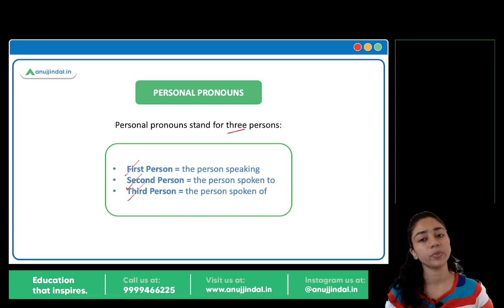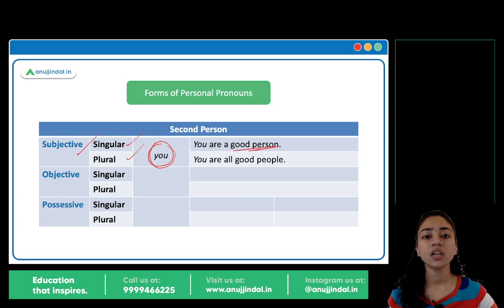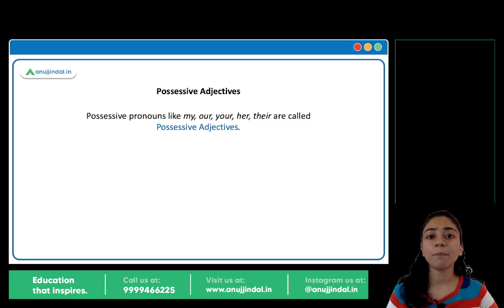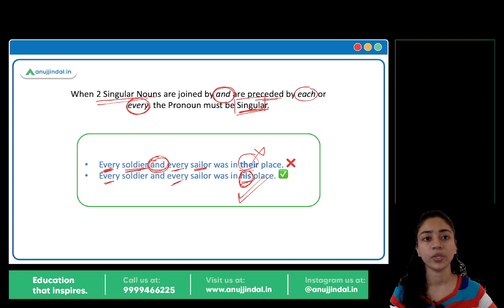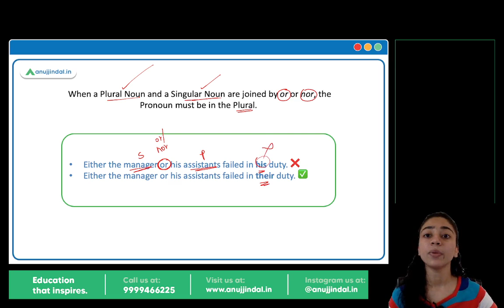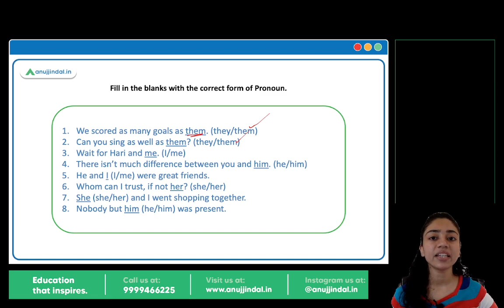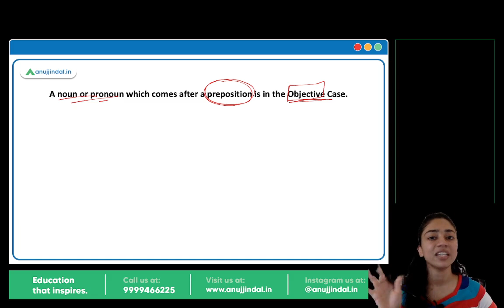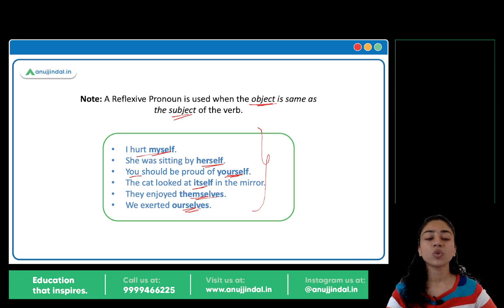Learn Wren and Martin English Grammar | Personal And Reflexive Pronouns | Class 06 - Romila Ma'am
Hello!
We use pronouns every day. Pronouns are short words we swap in for other nouns to make our writing and speech faster and more varied. In this session, we take a look at personal pronouns and reflexive pronouns.
Happy learning!

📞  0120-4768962